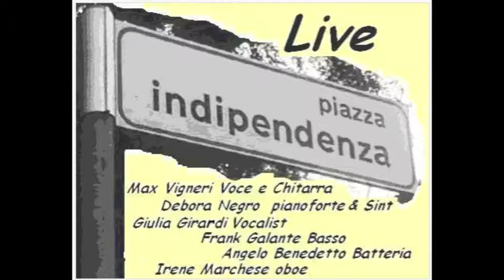PIAZZA INDIPENDENZA 2 VOLTE STUPIDA LIVE AL PAISIELLO.m4v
TATRO PAISIELLO DI LECCE. PIAZZA INDIPENDENZA LIVE GIUGNO 2010